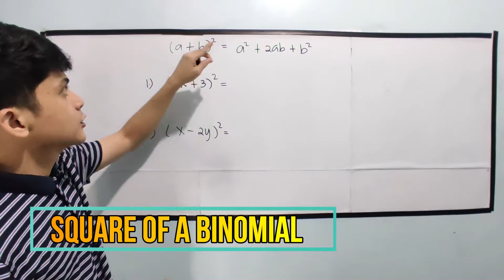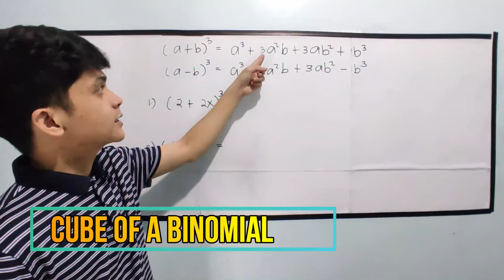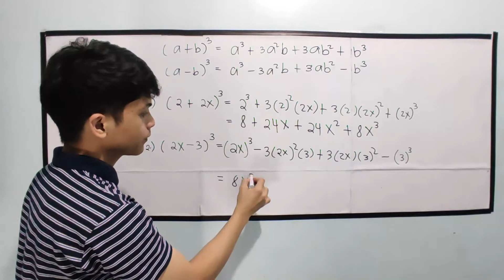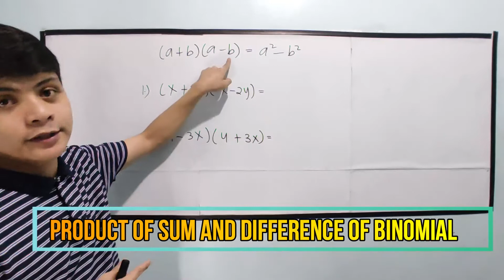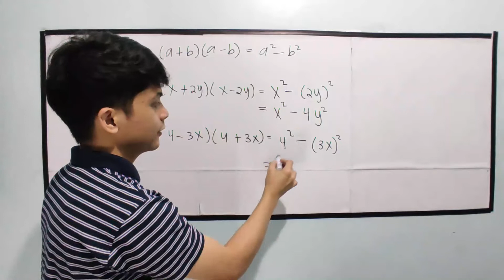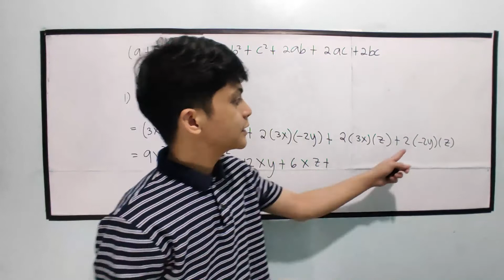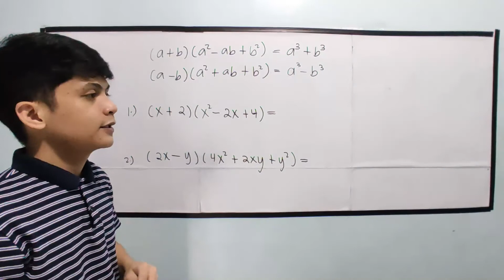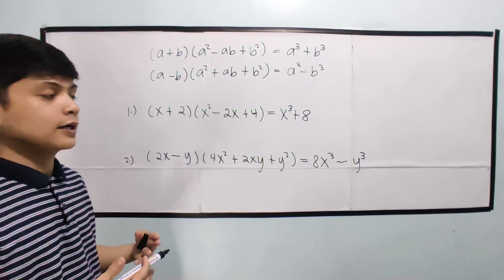Special Products in TAGALOG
Paano ba gamitin ang Special Products
Step by Step Solving in TAGALOG for Grade 7 and Grade 8 Students